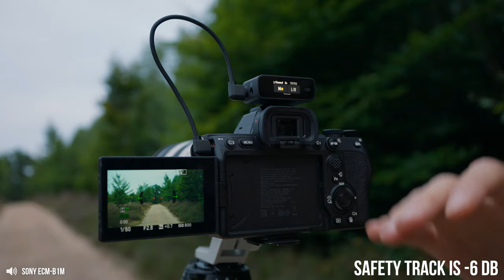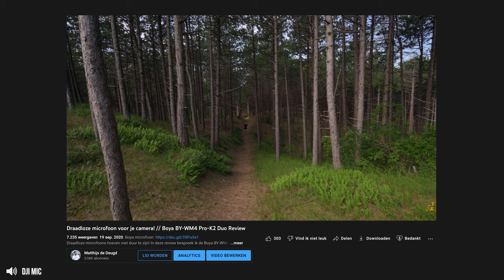BELICHTING IS ÉCHT ALLES! // DJI Mini 3 Pro + DJI Mic vlog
Ik ging op pad om lekker te drone vliegen met de DJI Mini 3 Pro én om mijn nieuwe microfoon te testen! Het duurde meer dan een half jaar maar eindelijk heb ik de DJI Mic.
Een draadloze microfoon met veel handige eigenschappen, maar is die zo goed als dat ze zeggen?

Heel YouTube is natuurlijk kapot gesponsord dus wie kan je nog geloven?! Daarom ging ik zelf aan de slag met deze eerste test en deed ik ook een range test.

Met dank aan @pauldegruyl voor de sicke drone shots, helpen met shooten en de gezelligheid!

TIMECODES
0:00 Instagram vs Reality
0:09 DJI Mic settings
0:42 Wat ga ik testen?
1:14 Hand launch DJI Mini 3 Pro
1:35 Issues?!
2:12 Drone shots Eenzame Eik
2:54 DJI Mic range test
4:27 Intern opnemen als backup
5:20 DJI Mic range test deel 2
8:01 Duo recording test
8:53 Volg Paul! @palliedg
9:07 Laatste drone shots
9:22 Kijk nog een drone vlog!